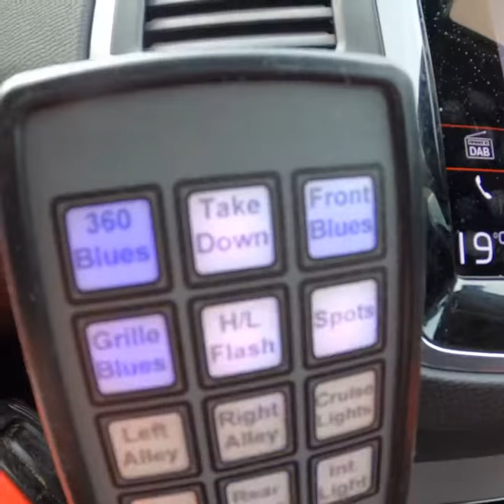Critical Care Car On The Move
Our Critical Care cars just reached 100 missions! Their 100th call was from our Eaglescott Airbase up to North Devon. Since their launch just 4 months ago they have proven to be a fantastic asset to our fleet, enabling our Critical Care Paramedics to bring life saving treatment to patients in many different locations across beautiful Devon. This short video shows one of our rapid response vehicles on the move.